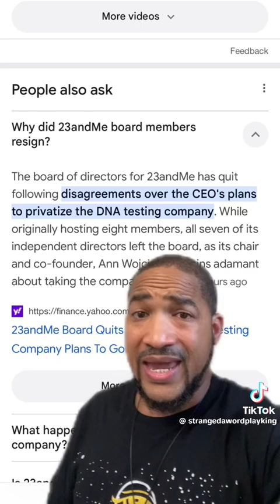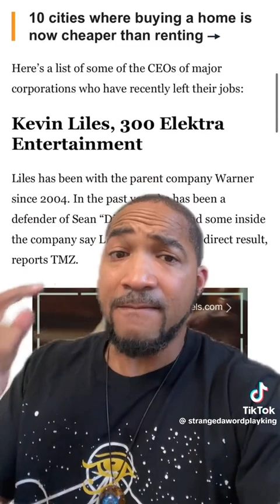BIKE ADVENTURES; TEARING DOWN THE MATRIX,... 1 🚴🏾 AT A TIME 🌀